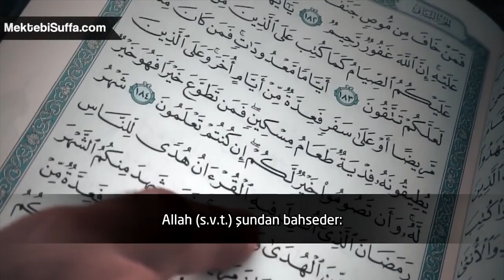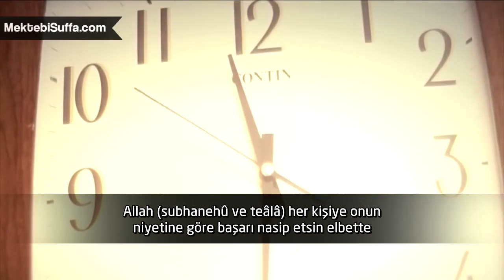Asla Pes Etme [Mufti İsmail Menk]